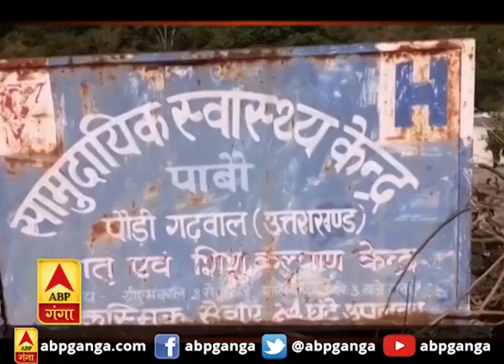ABP Ganga की खबर से बढ़ी हलचल, क्वारंटीन सेंटरों की हालत खराब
एबीपी गंगा ने उत्तराखंड के क्वारंटीन सेंटरों की असली तस्वीर आपको दिखाई थी। जिसके बाद सत्तापक्ष से लेकर विपक्ष तक के नेताओं में हलचल है। सवाल ये उठ रहा है कि जिन प्रवासियों को सरकार लेकर आई है उनकी सुविधाओं की तरफ ध्यान कौन देगा।